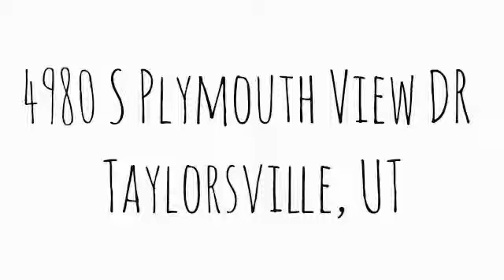4980 S Plymouth View DR Taylorsville, UT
Total Sq Ft: 2664
Total Beds: 5
Total Baths: 2.00
Family Rooms: 2
Fireplace: 0
Garage | Car Port: 2 | 0Year Built:  1957
Taxes: $1,510
Acres: 0.25
Construction Status: Blt./Standing
Finished Basement: 95%
Exterior: Asphalt Shingles; Brick

Lot Facts: Fenced: Part; Sprinkler: Auto-Full; Terrain, Flat

Inclusions:

Features & Info: Accessory Apt; Basement Apartment; Kitchen: Second; Kitchen: Updated; Mother-in-Law Apt.; Granite Countertops

Remarks: Solid brick home in desirable East Taylorsville neighborhood! Plenty of space to grow and play - big yard, detached garage. 2 Kitchens, 2 laundry rooms, etc. Great Investment or starter home! Has newer carpet, central air, granite and more! Must See!